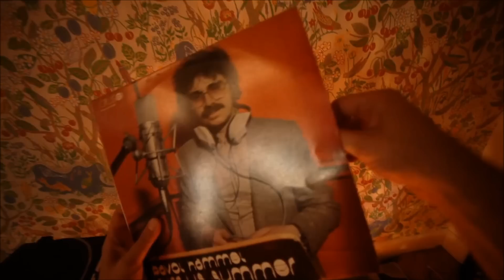Beatamines - Tonite (Video edit)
video credits: Case of Base, Titov Ilya, said energizer

Beatamines - Tonite
WKND EP
Bondage-Music
BOND12024